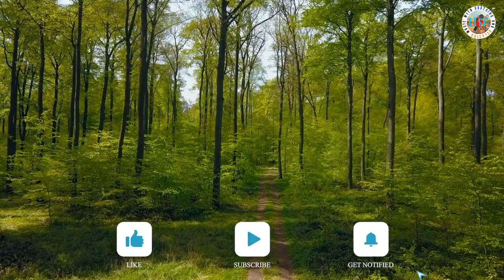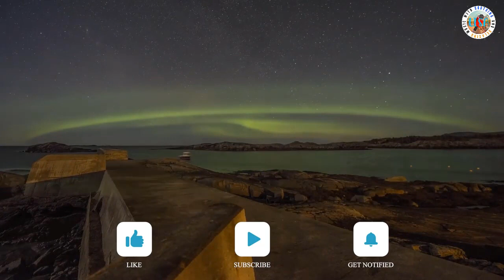2 Hours Of Relaxing Music for Stress Relief ~ Meditation Music, Relaxation, Sleep, Spa Meditation